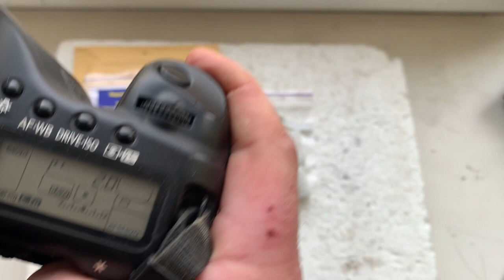Dandelion chip Canon EOS EF. (For Brian M. #7.)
AF programmable Dandelion chip Canon
For:
Yashica ML 50mm/f2
Andrii Kurianov
Ukraine